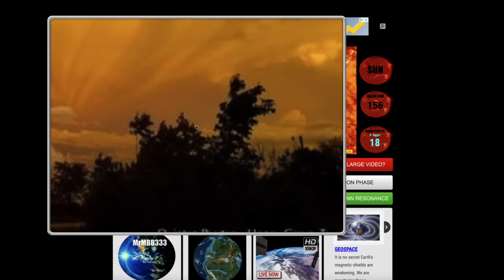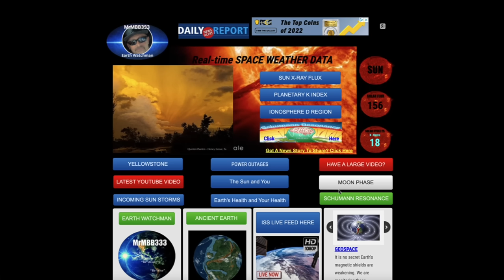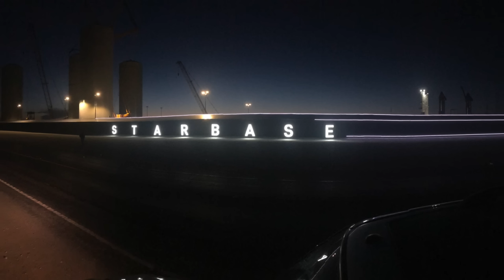These PROBABLY weren’t supposed to be SEEN!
MRMBB333
                                        2487 S. Gilbert Rd,

Follow me on these social platforms:

** NEW SKY PHENOMENA PHOTO GALLERY HERE **